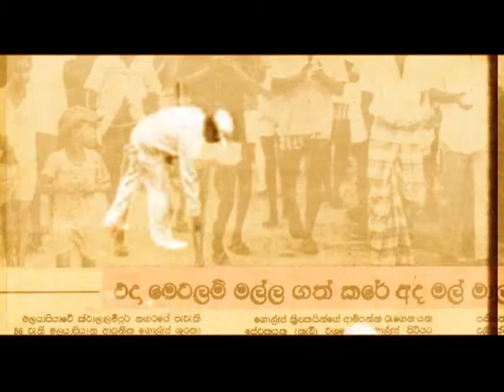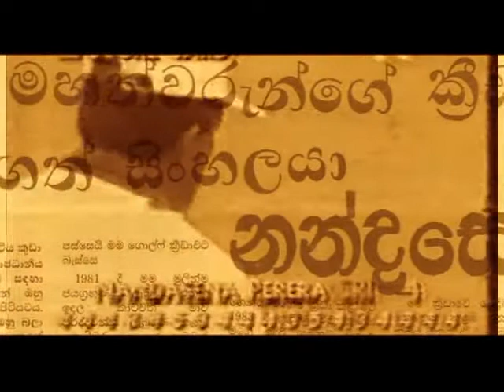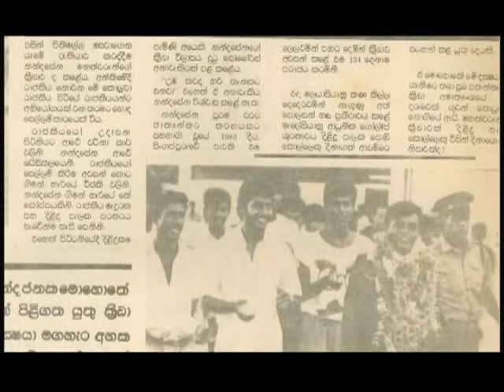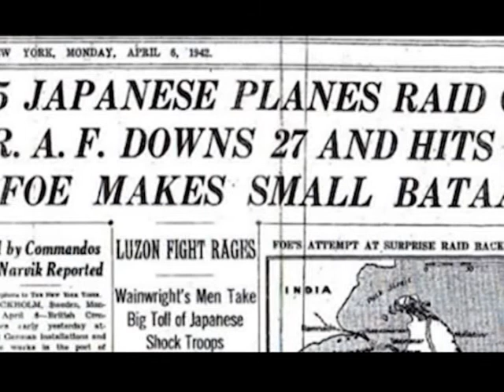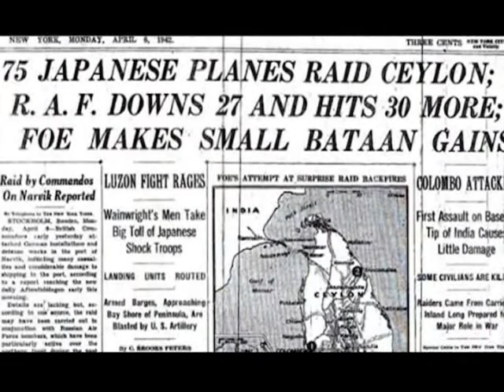Nandasena Perera-Bhoomika-Part 01